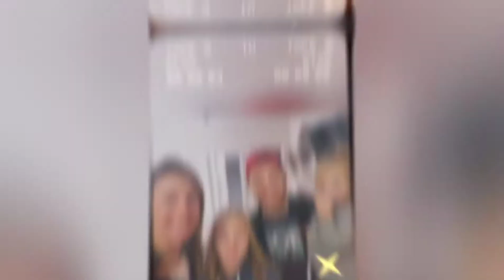From 50k in debt to Millionaire in 4 years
My path to being in debt & broke to finding success on my entrepreneurial journey, having my business take off & investing into real estate that led us to becoming a millionaire & most importantly... financially free.

Thanks to Robert Kiyosaki, Kris Krohn & Alex Hormozi for being my mentors in this journey.
Ready to get your weight loss journey started? Click the link below get your FREE 42 Day Belly Fat Blasting Guide

You want to make 4K, 5K or up to 10K as an Online Trainer?